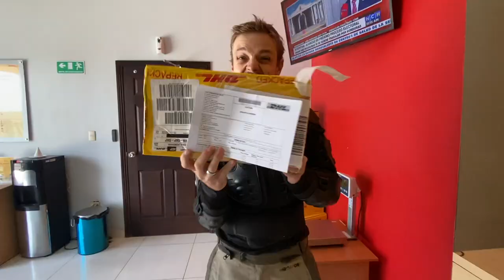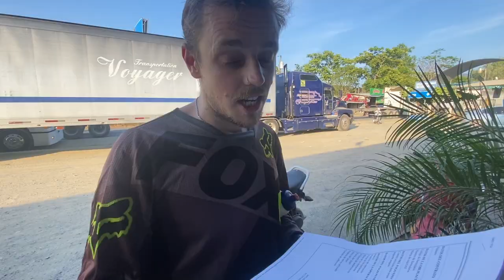BIKER SAVES US AT THE GUATEMALAN BORDER! [S4-E17]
00:00 - Intro
00:11 - Can We Get Our Drones Back?
02:48 - At the Customs Office
07:14 - On the Way to the Border
11:28 - Arriving at the Border
14:07 - Difficulties at the Border!
19:29 - Nice Evening Ride
23:08 - Hello Pinky! (Our Drone)

It is day 368 of our Guinness World Record attempt to become the Youngest Pair to Circumnavigate the Globe by Motorcycle! In this episode we head to the Honduras/ Guatemalan border where we feel the biker love after landing ourselves in a sticky situation!

📍Honduras/ Guatemala
San Pedro Sula (Honduras) ➜ Entre Rios (Guatemala)
142km

⛺️ CAMPING GEAR ⛺️
Sleeping Mats